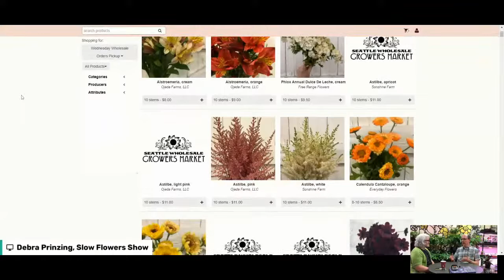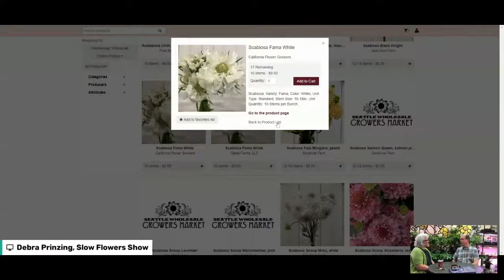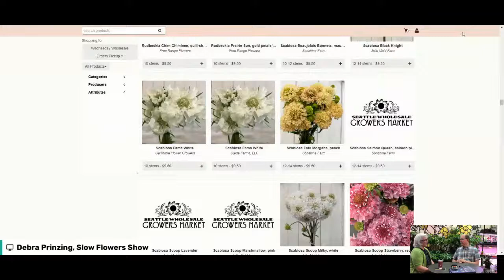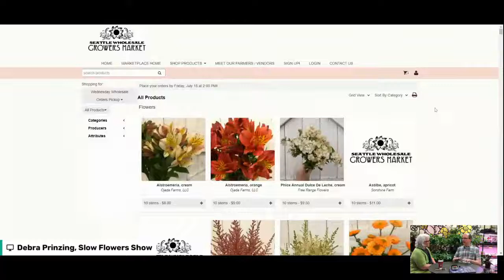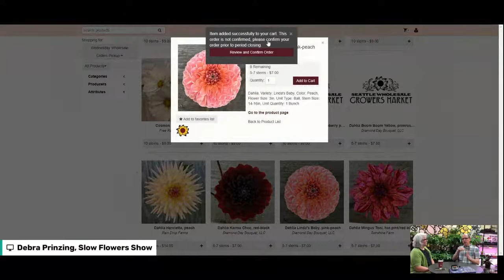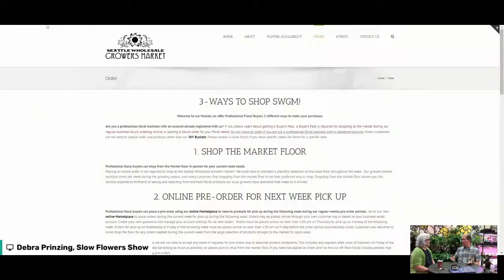Slow Flowers Show Episode 567V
Portrait of a Local Flower Pioneer, with Seattle Wholesale Growers Market's General Manager Brad Siebe, including updates about their new ecommerce platform
If you are a longtime Slow Flowers member or follower, you know that the origins of our organization are closely rooted with those of the Seattle Wholesale Growers Market.
I was present at the 2010 regional meeting of the Association of Specialty Cut Flower Growers, which was held at Charles Little & Co., in Eugene. That's when a group of Oregon and Washington flower farmers began to discuss banding together to establish a new flower hub in the Pacific Northwest. They studied the model of the Oregon Flower Growers Association, a producer-owned cooperative founded in 1942, and agreed to pursue the formation of a similar but updated wholesale  flower marketplace in Seattle. The following April, in 2011, the Seattle Wholesale Growers Market Cooperative opened for business in Seattle’s Georgetown neighborhood, not far from the conventional wholesale companies who has shown little interest in doing business with those local flower farms.
You can read the story of these beginnings in my 2012 book, The 50 Mile Bouquet, and ever since that first 2010 meeting in a flower field, I have been the self-appointed "embedded journalist" who has documented the story of Seattle Wholesale Growers Market.
Known now as “the Market”— the destination is essential to the floral industry's fabric in the Pacific Northwest. The Market has been studied, as other regional groups of flower farmers - all across the U.S. and Canada - have emulated its model to establish a market for local flowers in their communities.
I've had the privilege of interviewing most of the farmers who are part of the Market, visiting their farms and spending time learning from them, not to mention enjoying the beauty and superior quality of their floral crops.
In 2020, the Market moved to the next level with the hiring of Brad Siebe as general manager. Brad's background as president and CEO of one of the Seattle area's largest independent garden centers and also in general management in the commercial construction industry, has helped the Market weather the challenges of Covid and come out on the other side stronger and more successful.
I asked Brad to give us an update about what's been happening with the growth of the Market, and we recently sat down for a conversation in the plant room there.